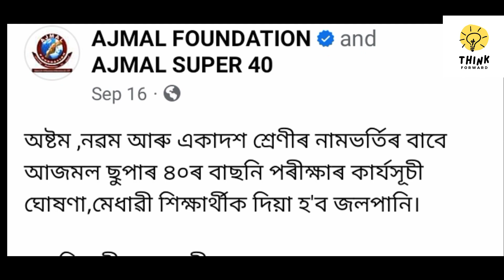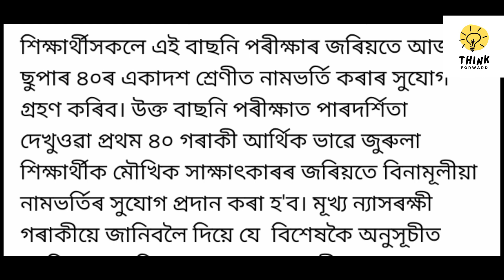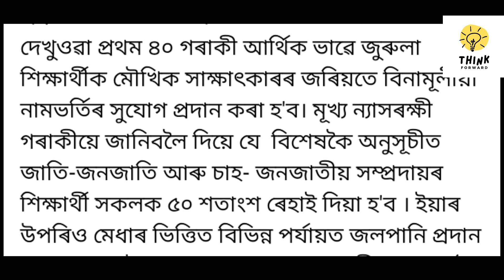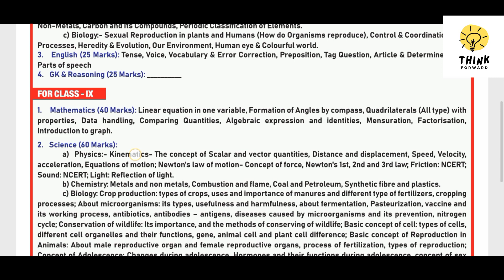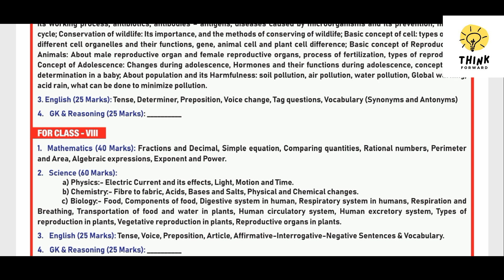Ajmal Super 40 Admission Going on, Class VIII, IX, XI. Admission Cum Scholarship, 2024 session.